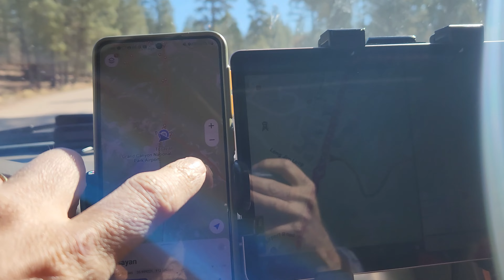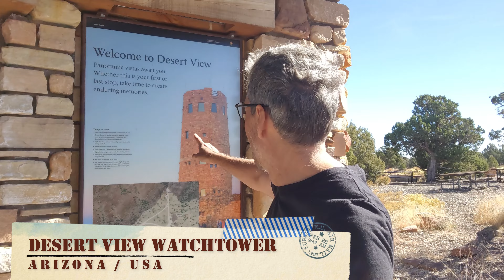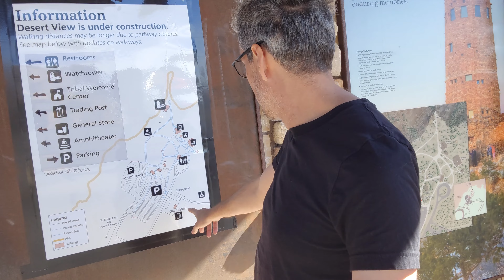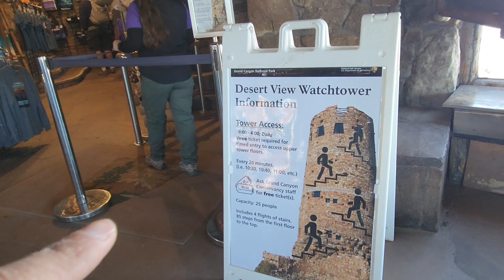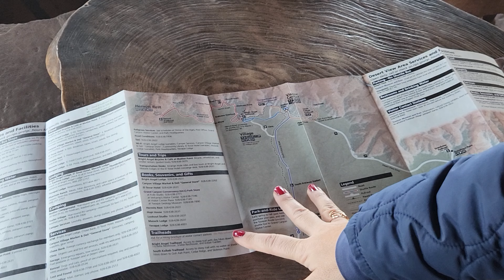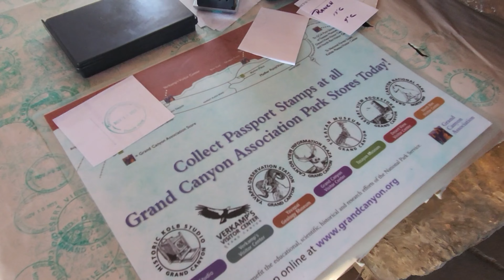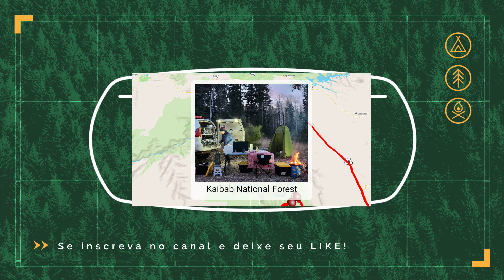O lado mais lindo do Grand Canyon no Arizona/USA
Bem-vindo de volta à nossa série de viagens épicas! Neste novo vídeo, você se juntará a nós em uma jornada extraordinária, saindo do Grand Canyon Village e contornando o Grand Canyon em direção ao deslumbrante North Rim. Prepare-se para paisagens cinematográficas, emoções inesperadas e momentos memoráveis, enquanto exploramos não apenas as belezas naturais, mas também a rica história e geografia desta região incrível.

A jornada começa quando deixamos o conforto do hotel próximo ao Grand Canyon Village e seguimos por estradas pitorescas, rodeadas pela beleza natural do Grand Canyon. Em nosso caminho, nos encantamos com o Historic Navajo Bridge, uma ponte icônica que se estende majestosamente sobre o Rio Colorado. Uma experiência que parece tirada de um filme!

Além disso, exploramos o Desert View, um local espetacular onde as vistas panorâmicas do Grand Canyon são simplesmente deslumbrantes. A riqueza da geologia deste local nos deixa maravilhados com a incrível história da Terra.

Como em nossas aventuras anteriores, não faltaram desafios ao procurar um lugar para passar a noite. Todos os locais planejados estavam fechados, mas, como sempre, isso adicionou emoção à nossa jornada. Finalmente, encontramos o local perfeito para montar acampamento no North Rim, e até mesmo fizemos uma fogueira para tornar a noite ainda mais especial.

O North Rim é, sem dúvida, o local privilegiado para apreciar a grandiosidade do Grand Canyon de uma perspectiva única. A beleza das vistas panorâmicas e a tranquilidade deste local são incomparáveis.

Pontos Destacados:

Historic Navajo Bridge: Uma ponte histórica sobre o Rio Colorado.
Desert View: Vistas panorâmicas deslumbrantes do Grand Canyon.
Riqueza Histórica e Geológica: Exploraremos a história geológica fascinante desta região.
Acampamento Selvagem: Encontramos um local perfeito para passar a noite sob as estrelas.
Dicas para Viajantes Aventureiros:

Esteja preparado para imprevistos na busca por locais de acampamento.
Aproveite ao máximo a serenidade do North Rim.
Desfrute de uma noite mágica sob as estrelas com uma fogueira.
Junte-se a nós nesta emocionante aventura e descubra os segredos do Grand Canyon, desde suas pontes históricas até as noites memoráveis sob as estrelas no North Rim. Não esqueça de se inscrever para mais atualizações e dicas de viagem emocionantes em nossa série.

Grand Canyon, North Rim, Historic Navajo Bridge, Viagem de exploração, Acampamento selvagem, Aventura ao ar livre, Noites sob as estrelas, Rio Colorado, Beleza natural, Pontes históricas, Roteiro de viagem, Explorando o Grand Canyon, Viagem cinematográfica, Destinos de viagem nos EUA, Road trip, Dicas para viajantes aventureiros.